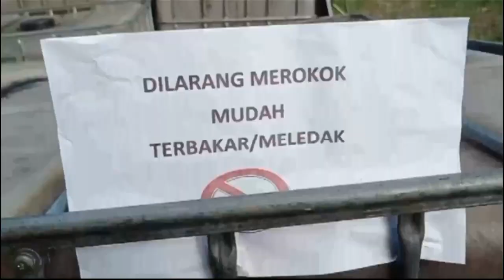Polres Oku Berhasil Grebek Gudang Pengoplos Bbm Ilegal